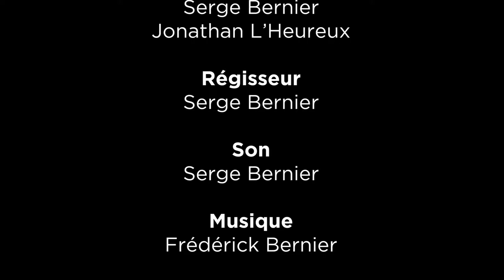Premières Loges Sports édition 002 avec Marc André Barriault et Jade Masson Wong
Dans cette 2e édition de Premières Loges Sports Dominique S'entretien avec Marc André Barriault et Jade Masson Wong